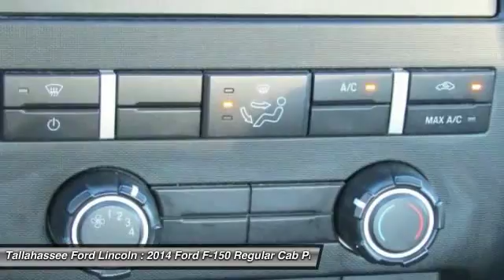2014 Ford F-150 Tallahassee FL 61777B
2014 Ford F-150 STX - $23188

243 N. Magnolia Drive

The 2014 Ford F-150, with its 4 high-tech engines, including the revolutionary EcoBoost, has the toughest, most powerful, and fuel efficient truck lineup in the class. The Ford F-150 hauls and tows the most in its class, towing up to 11,300 lbs and hauling up to 3,120 lbs. It also generates the most available power - up to 411 hp - while achieving up to 23 mpg hwy. 9 distinctive models including the all new LIMITED. 3 cab configurations. 3 box lengths. Whatever you need a truck to do best, the F-150 lineup delivers. With 2014 F-150 features like the new standard hill start assist, which keep you from rolling back on a grade, it's no wonder the F-Series has been America's best-selling truck for 34 years. The 2014 F-150 comes with both power and luxury. The SuperCrew model impresses with an interior experience like no other. We're talking room to spare, lots of creature comforts, superb cargo space and utmost flexibility. The seating is thoughtfully contoured to provide comfortable support in all the right places, including its angled rear seat backs, which create a relaxed, natural seating position. F-150 XLT offers you a wide range of configurations. Inside, premium cloth seats welcome you, along with a substantial list of power and convenience features. Each of the 9 Ford F-150 models offers a diverse set of interior and exterior features, but all of them are still Built Ford Tough. In addition to the amazing combination of power, efficiency, and luxury, the F-150 gives you even more options. F-150 can be equipped with everything from manually telescoping and folding sideview mirrors with a large viewing area and convex lens that are perfect for towing, to power-adjustable interior features that help customize your driving position. You can even expand your cargo capabilities with our rugged stowable bed extender. And you've got plenty of style options too. Build the F-150 you want, just the way you want it.